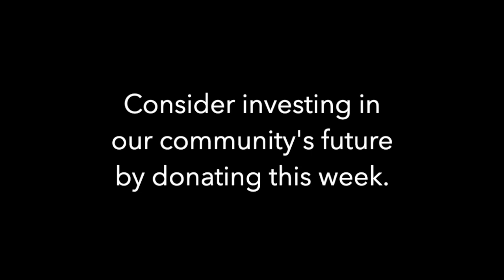Happy Passover 2023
Shalom Orlando youngsters share the story of Passover. Consider donating to Shalom Orlando to support the vital programing we provide in our Jewish community